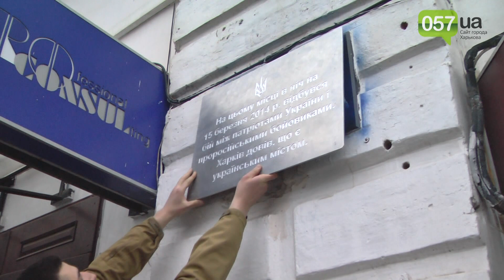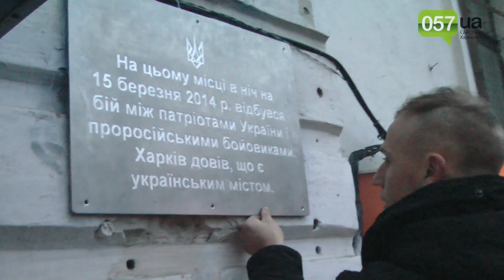На Рымарской установили памятную табличку в честь боя между патриотами и сепаратистами